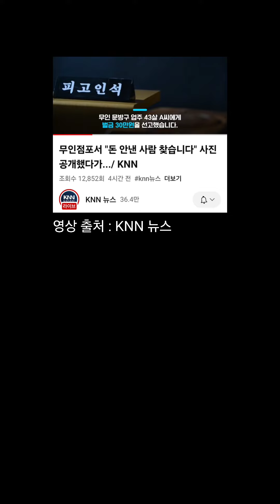대한민국 선거 역사에서 1표 차이로 당선된 의원이 실제 있다 ~ 여러분의 소중한 1표가 ~ 대한미국의 미래를 바꿀 수 있습니다